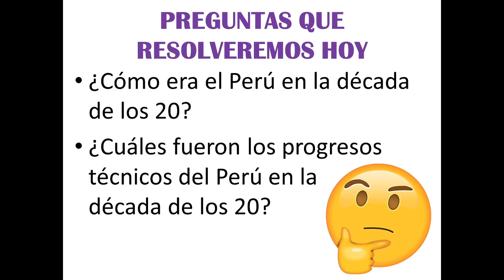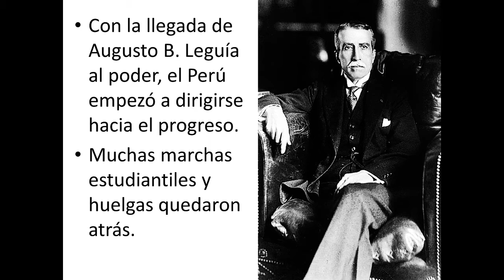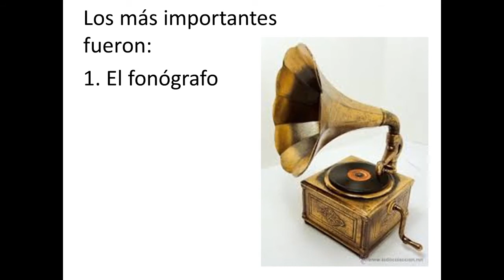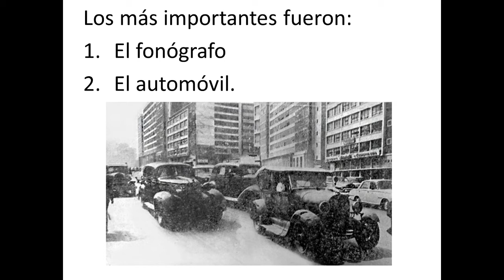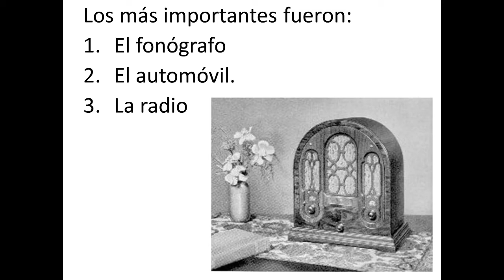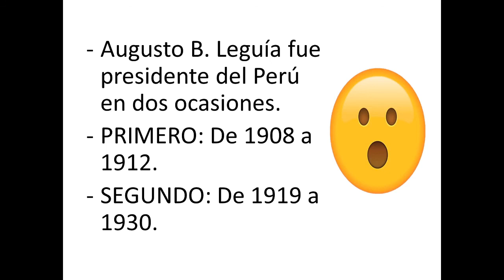PERÚ EN LA DÉCADA DE LOS 20 - PRIMARIA